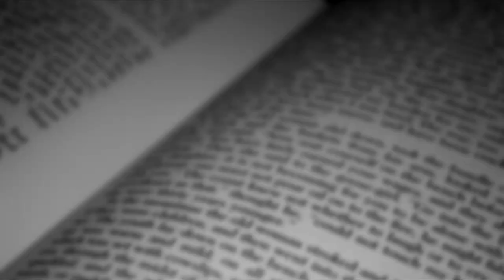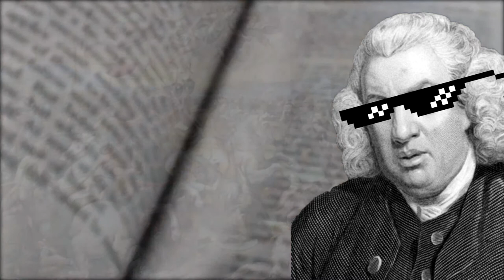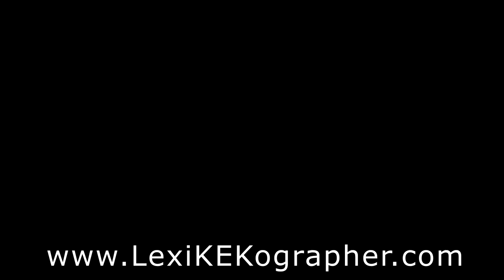March (n.) - Mars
March

noun
The third month of the year.